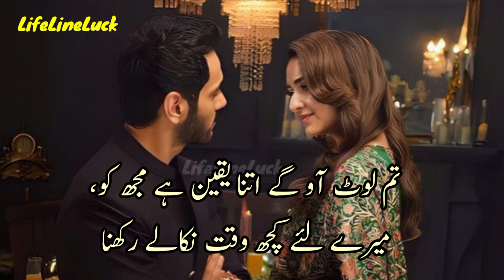Mujh se dor ho tou khud ko sambhale rakhna | sad 2 lines poetry